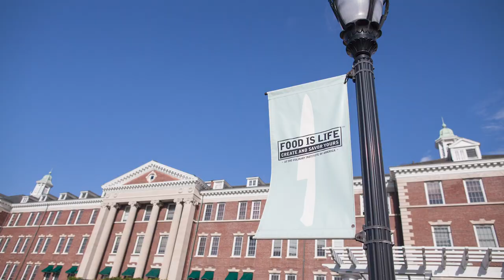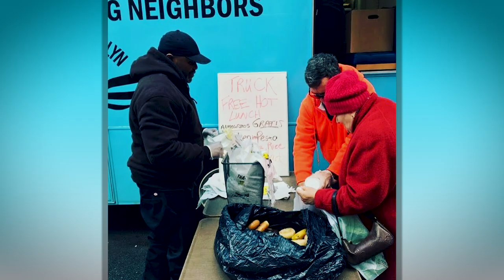Breaking Bread Spring 2020 Episode 6 - Josh Cohen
Msgr Jamie is joined by restaurateur Josh Cohen, who talks how he got started in the restaurant business as well as his love of feeding the poor with North Brooklyn Angels. Together they cook roasted pork with roasted beans and vegetables.